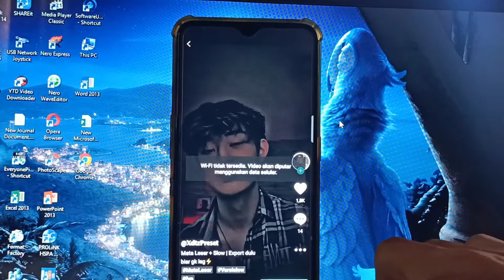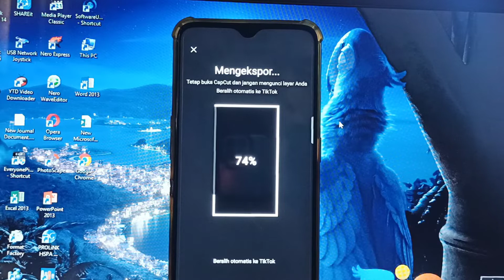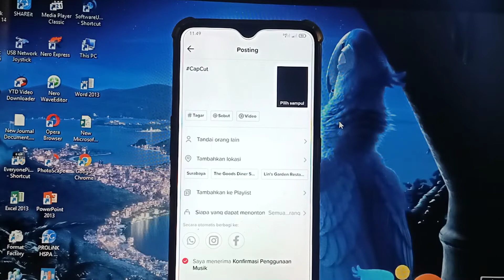CARA SHARE TEMPLATE CAPCUT KE TIKTOK